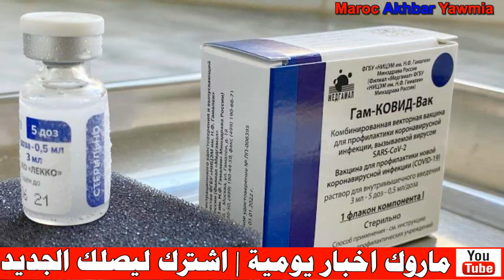الجزائر توصلت بـ50 ألف جرعة فقط وتطلق حملة التلقيح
Artiste : __url_artiste__